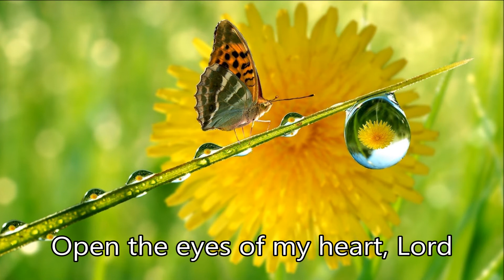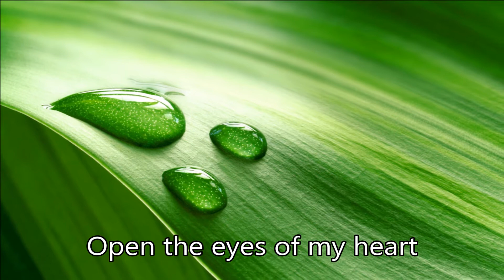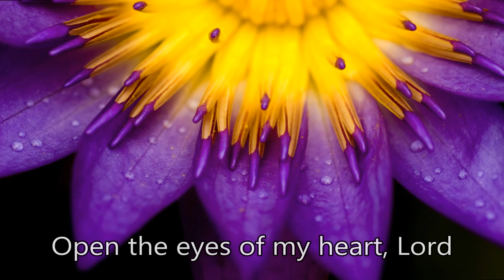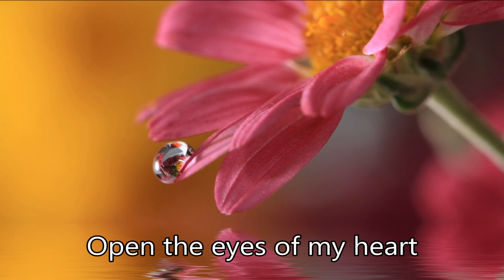Open the Eyes of My Heart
Praise and Worship Music with Lyrics and Vocals

Shining in the light of Your glory